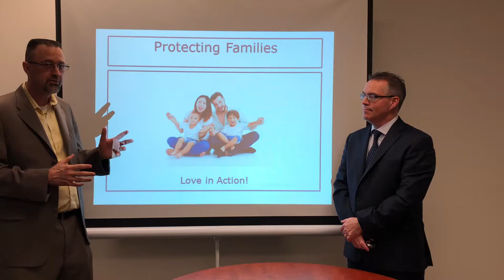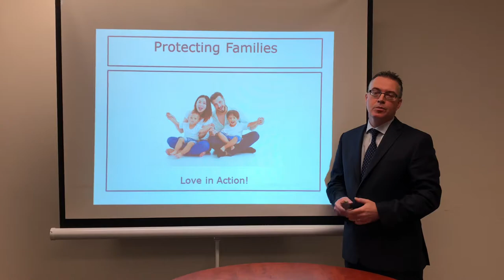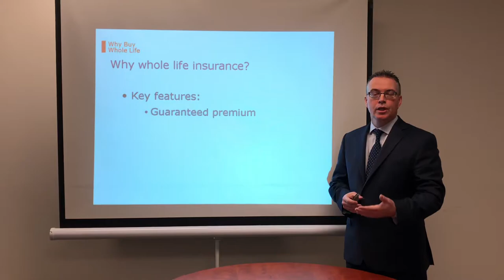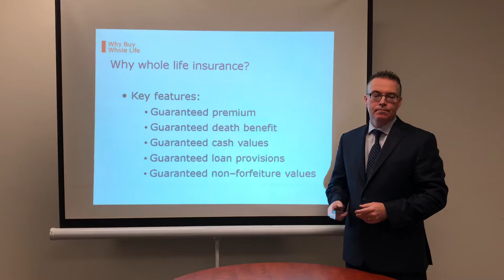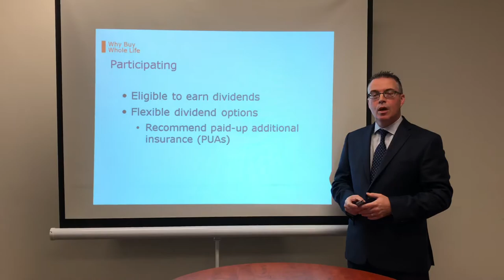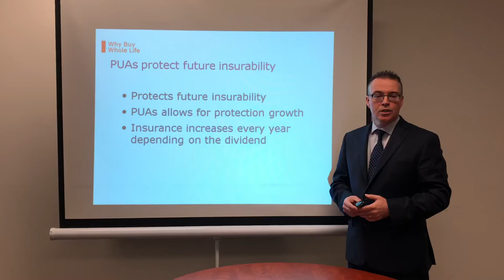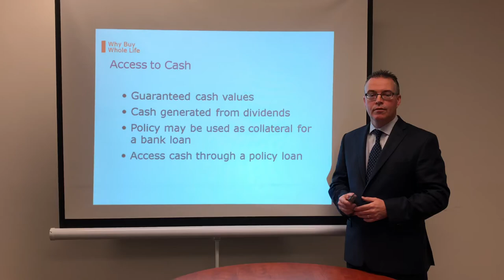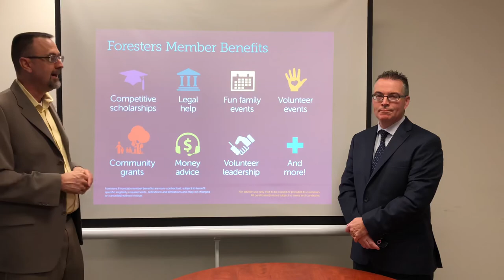Why Whole Life Insurance / Education from Shawn Hughes, RVP at Foresters Financial / Ontario Canada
Learn why a person might consider Whole Life Insurance for themselves.  Why go with Whole Life vs. Term Life Insurance.  Learn about some of the key features of Whole Life Insurance.  What is a Participating Whole Life Policy.  What is Paid-up additional insurance (PUAs). What are Foresters Member Benefits.  A big thank you to Shawn Hughes, Regional Vice President from Foresters Financial.

Good Video - Using a WHOLE LIFE Insurance Policy as a FINANCIAL ASSET For KIDS:

For any who would like to discuss their insurance needs further, please reach out to Mark Albert directly at or at .

For more information on Foresters Financial Canada, please check on this

For More Information on a Foresters Participating Whole Life Insurance Policy: file:///C:/Users/Mark/Downloads/guide-to-participating-whole-life-EN%20(2).pdf

My 1st Book was published in August 2018 (READY, RESET, REFOCUS: PREPARING FOR RETIREMENT) and can be purchased on Amazon, Barnes & Noble, or Essence Publishing.  My Website has the links to Amazon, Barnes & Noble, and Essence Publishing for you

If you are looking for a Financial Advisor in Brampton, Mississauga, Caledon, Milton, Toronto, Vaughan, Etobicoke, Oakville, Burlington, Georgetown, or anywhere within the Greater Toronto Area (GTA) please contact Mark Albert through

Thank you for visiting MONEY with MARK ALBERT™
Mark Albert